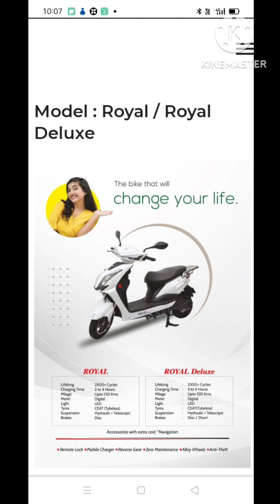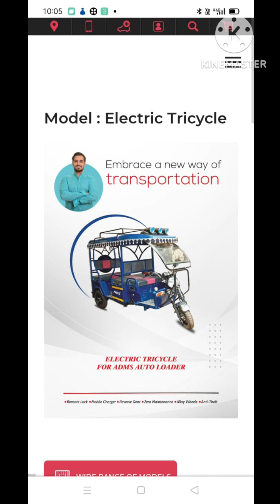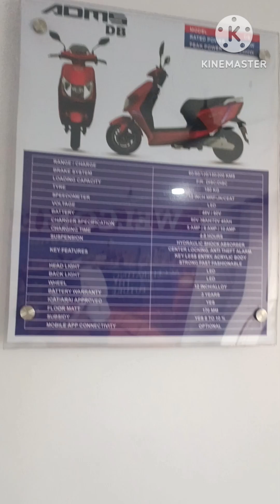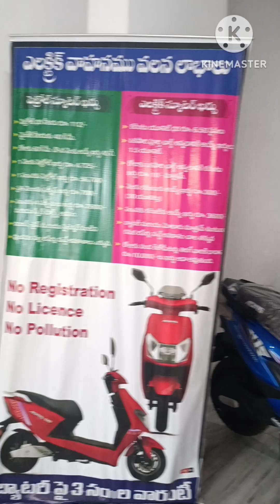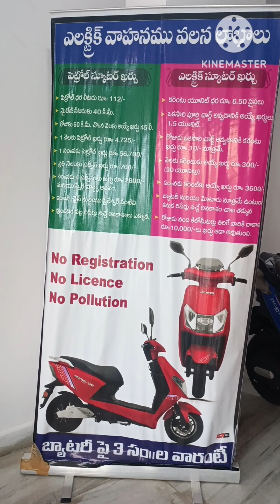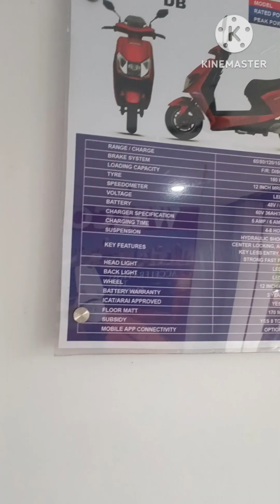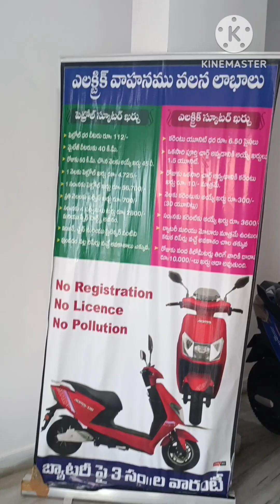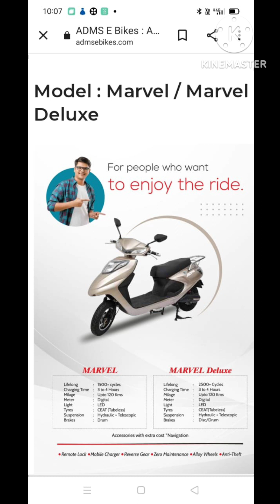హలో ఫ్రెండ్స్ ఈ వీడియో మీకోసమే 8885282015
మిత్రులారా ADMS  మీకు ఒక  మంచి అవకాశం కల్పిస్తుంది
సో ఒక్కసారి ఆలోచించండి

మీరు ఒక ప్రైవేట్ or ఇంకేదైనా  జాబ్ చేస్తున్నారనుకోండి నెలకు  30,000 జీతం వస్తుందనుకోండి చెప్పుకొనికే బాగానే ఉంటది కాని ప్రతి నెల అదే పేపర్ బిల్లు,  అదే పాల బిల్లు, అదే రూమ్ రెంట్, ఇంట్లో పిల్లలకు హెల్త్ బాలేకుంటే ఎక్సట్రా ఇంకోటి యాడ్ అయితది
చూసి మురవాలే చెప్పుకొని ఏడువాలె
అందుకే ఎక్సట్రా ఇన్కమ్ అనేది మనకు అవసరం
కోట్లు సంపాదించే సినిమా హీరోలే యాడ్స్ చేసి ఎక్సట్రా ఇన్కమ్ సంపాదిస్తుంటే నెల జీతగాళ్ళం మనకొద్దా ఒక్కసారి ఆలోచించండి
ఒక ఆటో డ్రైవర్ ADMS లో జాయిన్ అయి 75 లక్షల రూపాయలు తీసుకుని ఇంకా సంపాదిస్తున్న ఘనత మన కంపెనీకి ఉంది ADMS లో జాయిన్ అయి మంచి ఇన్కమ్ సంపాదించండి
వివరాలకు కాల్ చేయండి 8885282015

Wanted ADMS e BIKE Showroom Dealers
Telangana and Andhra Pradesh

E-Bikes
Call Or Msg 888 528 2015

Hi Friends మీరు బైక్ కొనాలనే ప్లాన్ లో ఉన్నారా? బైక్ తో పాటు డబ్బులు సంపాదించే అవకాశం Call me Friends 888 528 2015

K1

K1

K2

K2

R1

R1

R2

R2

ప్రకృతిని కాపాడండి! మీ ఆదాయాన్ని పెంచుకోండి!

ఎలక్ట్రిక్ వెహికల్ వాడుతూ, పెట్రోల్ ఖర్చు తగ్గించుకుంటూ,

ప్రకృతిని కాపాడుతూ,

Daily 5000 to 50,000/- సంపాదించుకునే అవకాశం.

డైరెక్ట్ రిఫరల్ కమిషన్ 5000/-

ప్రతి వెహికల్ మీద పొందవచ్చును.

Pair మ్యాచ్ commission 3000/- పొందవచ్చును. ఈ కింద team సేల్స్ పర్సన్ సపోర్ట్ చేయడానికి కోటి 50 లక్షల రూపాయలు వరకు ఇన్సెంటివ్ గా ఇవ్వడానికి company కేటాయించింది. వీటిలో 3 farein ట్రిప్పులు కూడా ఉన్నవి.

1) 10: 10 pairs / 32 inches TV

2)30:30 pairs/avero trip

3) 50:50 pairs/Adms E SCORT

4) 100:100 pairs/trip

5)250:250 pairs. 50 grams gold

6)500:500 pairs /యూరప్ trip,

7)1000:1000 pairs / Honda city car

8) 2500:2500 pairs / House fund 25 Lakhs

9) 5000 : 5000 pairs / Audi car

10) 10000 : 10000 pairs  Jaguar car కూడా ఉన్నవి.

ఈ అద్భుతమైన వ్యాపార అవకాశాన్ని అందుకోండి. మీ ఆర్థిక పరమైన సమస్య నుండి బయటపడండి.

భవిష్యత్తు తరాల వారికోసం ఎలక్ట్రిక్ వెహికల్ వాడాలి. పల్లెటూరి ప్రజల కన్నా పట్టన ప్రజలే ఎక్కువ పొల్యూషన్ కి కారణం అవుతున్నారు. ఎవరు కూడా చెట్లు పెంచే పరిస్థితి లేదు. మనం ఆరోగ్యంగా ఉండడానికి, మన పిల్లలు ఆరోగ్యంగా ఉండే విధంగా చూడాల్సిన బాధ్యత మనది. మన ప్రకృతిని కాపాడండి లేకపోతే మన పిల్లలకు మంచి నీళ్లు కూడా అందించలేము

ప్రకృతిలో ఎయిర్ పొల్యూషన్ ఎక్కువ కావడం వలన టెంపరేచర్ చాలా ఎక్కువ పెరిగిపోతుంది. ఇప్పటివరకు 50 డిగ్రీ టెంపరేచర్ నమోదయింది. ప్రతి సంవత్సరం సుమారుగా ఒక డిగ్రీ టెంపరేచర్ పెరుగుతూనే ఉంది. పది, పదిహేను సంవత్సరాలలో 10 డిగ్రీల టెంపరేచర్ పెరుగుతుంది 60 డిగ్రీల టెంపరేచర్ కి చేరితే భావితరాలు జీవించడం కష్టం అవుతుంది. ఇంకో ఐదు పది సంవత్సరాల్లో భూమిలో ఉన్న పెట్రోలు అయిపోవచ్చు ఇది ప్రపంచ దేశాలు చెబుతున్నాయి. ఈ విషయాలను మనం అందరూ ముందుగా గమనిద్దాం! భావితరాల ని కాపాడుదాం!

ఎలక్ట్రిక్ వెహికల్ కోసం 15,000/- తో purchase ఆర్డర్ చేద్దాం! (E vehicle cost 96,000 to 2,50,000) ఎలక్ట్రికల్ వెహికిల్ ఇప్పుడే కొనాలని నియమం లేదు. జీవితం లో ఎప్పుడైనా ఒక సారి కొనుక్కోవచ్చు. పెట్రోల్ ధర పెరుగుతూ ఉంటే ఏదో ఒకరోజు కొనక తప్పదు.

ఎవరైతే పెట్రోల్ ఖర్చు నిమిత్తం 3 వేల నుంచి 6 వేలు రూపాయలు

టూవీలర్ కి పెట్రోల్కి ఖర్చు పెడుతున్నారో! వాళ్లు ఒక నెలకు

పెట్టే పెట్రోల్  ఖర్చు తో EMI కట్టుకుని 2 సంవత్సరాల్లో మనము

వెహికల్ సొంతం చేసుకోవచ్చును. తర్వాత 8 సంవత్సరాలు

వెహికిల్ కి అయ్యే పెట్రోల్ ఖర్చు, ఆదాయం కింద మారుతుంది.

అంటే మీరు ఏడు సంవత్సరాలలో సుమారుగా 5 లక్షల

రూపాయలు నుండి 10 లక్షల రూపాయలు మీరు మిగిల్చి కో వచ్చును.

గత రెండు సంవత్సరాల్లో corona వలన చాలామంది ఇన్కమ్ తగ్గిపోయింది. చాలామంది సగం శాలరీ ఇస్తున్నారు. కానీ పెట్రోల్ ఖర్చు మాత్రం తప్పించుకోలేక పోతున్నారు. రోజు రోజుకి పెట్రోల్ రేట్  పెరిగిపోతూనే ఉంది. కాబట్టి పెట్రోల్ రేట్ ని మనం తగ్గించలేము.

కానీ కొద్దిగ మనం ఆలోచించే విధానం మార్చుకుని ముందుకెళితే పెట్రోల్ ఖర్చులు తగ్గించుకుని ఆదాయం పొందొచ్చును.
ఇతరులకు కూడా ఆదాయం పెంచుకునే అవకాశం కలిగించవచ్చును.

మనం వాడే ఎలక్ట్రిక్ వెహికిల్ రిఫర్ చేసి ఒక వెహికల్ కి Rs. 5000 /- వేలు కమిషన్ పొందవచ్చును.

టీంకి హెల్ప్ చేయడానికి Pair కి 3000/- కమిషన్ కూడా పొందవచ్చును. టీంకి హెల్ప్ చేస్తే కోటి 50 లక్షల వరకూ అవార్డు కింద incentives కూడా పొందవచ్చును. జీవితంలో ఏదో ఒక రోజు ఎలక్ట్రిక్ వెహికల్ కొనక తప్పదు. కాబట్టి 15000/- తో వెహికీల్ బుక్ చేసుకోండి. ఆడమ్స్ కంపెనీ వెహికల్ ఎంత మంది తో బుక్ చేస్తే అన్ని 5000/- సంపాదించవచ్చును. సంపాదించిన కమిషన్తో వెహికల్ వచ్చును.

50 pairs అయితే ఫ్రీ ఎలక్ట్రిక్ వెహికల్ కూడా పొందవచ్చును. మిత్రులారా ! అవకాశం మాటిమాటికి రాదు అవకాశం వచ్చినప్పుడే మనం వినియోగించుకోవాలి ఇది తెలివైన
 వారి లక్షణం.

కమలాకర్ *AP & TS Team Leader)